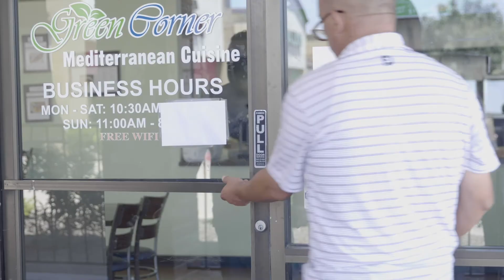Small Business Technical Assistance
This is a FREE program. We encourage all Mesa based business to apply to receive this help.